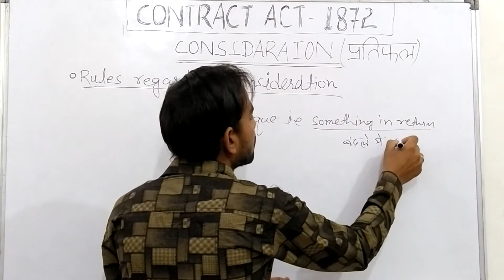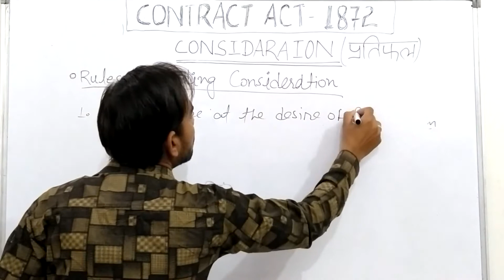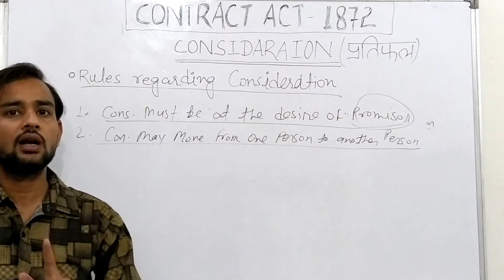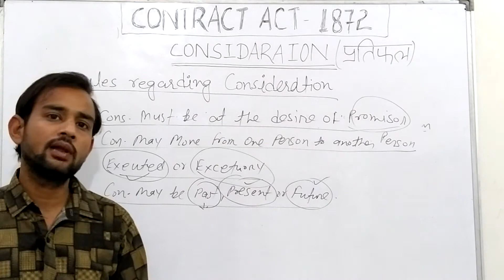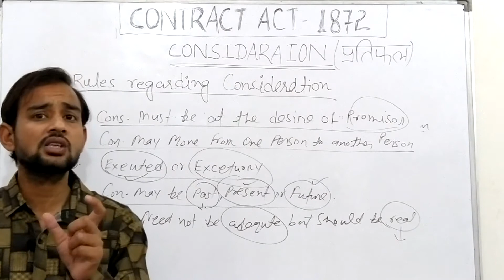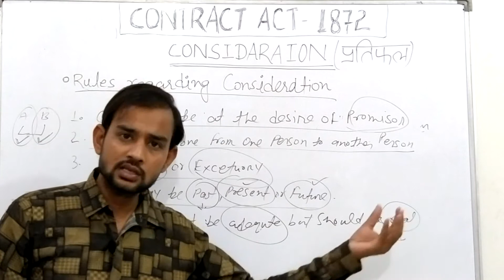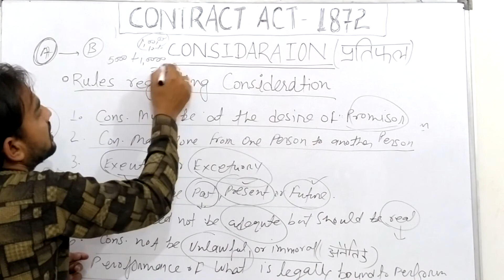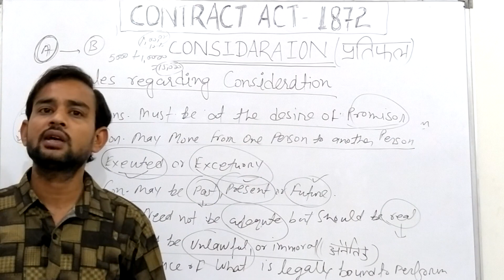#9 CONSIDERATION || INDIAN CONTRACT ACT 1872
For CA foundation,IPCC , CMA foundation & CS executive
HELLO STUDENTS,
IN THIS VIDEO WE HAVE COVERED MEANING OF CONSIDERATION IN INDIAN CONTRACT ACT 1872. HOPE IT WILL HELP YOU.